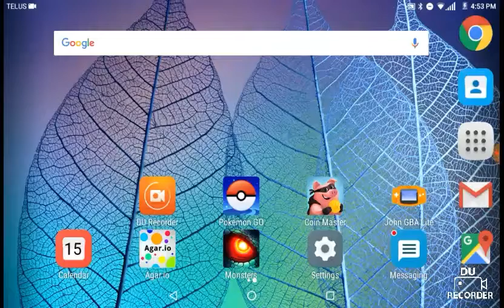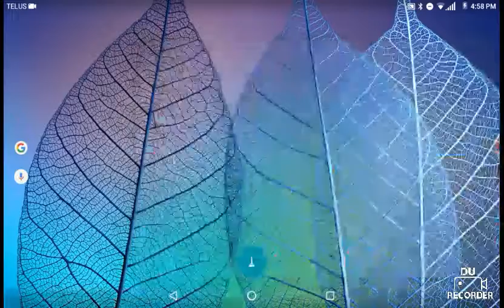Agar.io ep. 1